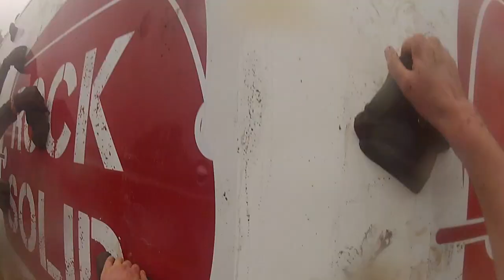Rock Solid - Mud Monkeys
Rock Solid Milton keynes, 2014.

Team: Mud Monkeys
Lois Barton
Jason Charles
Martin O'Neil
Yolanda C